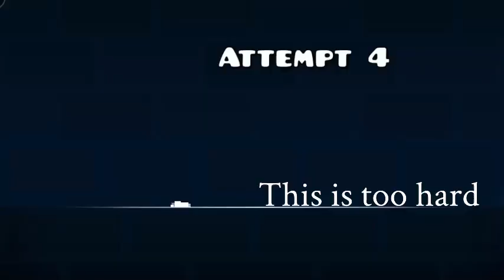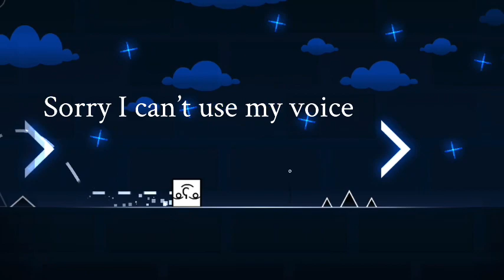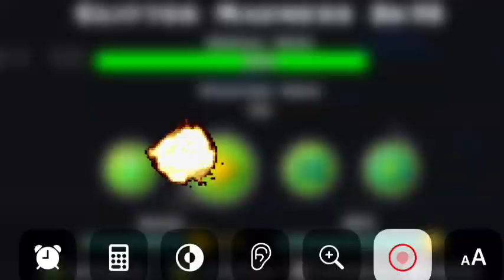Trying to get the rainbow Trail part 1